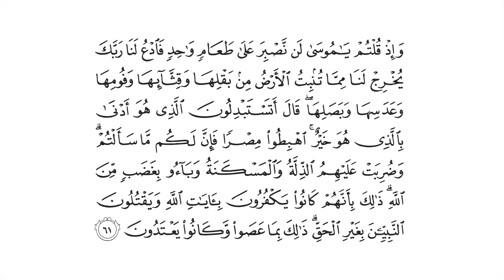تفسير: سورة [البقرة : 61]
قال الله تعالى: {وَإِذْ قُلْتُمْ يَا مُوسَىٰ لَن نَّصْبِرَ عَلَىٰ طَعَامٍ وَاحِدٍ فَادْعُ لَنَا رَبَّكَ يُخْرِجْ لَنَا مِمَّا تُنبِتُ الْأَرْضُ مِن بَقْلِهَا وَقِثَّائِهَا وَفُومِهَا وَعَدَسِهَا وَبَصَلِهَا  قَالَ أَتَسْتَبْدِلُونَ الَّذِي هُوَ أَدْنَىٰ بِالَّذِي هُوَ خَيْرٌ  اهْبِطُوا مِصْرًا فَإِنَّ لَكُم مَّا سَأَلْتُمْ  وَضُرِبَتْ عَلَيْهِمُ الذِّلَّةُ وَالْمَسْكَنَةُ وَبَاءُوا بِغَضَبٍ مِّنَ اللَّهِ  ذَٰلِكَ بِأَنَّهُمْ كَانُوا يَكْفُرُونَ بِآيَاتِ اللَّهِ وَيَقْتُلُونَ النَّبِيِّينَ بِغَيْرِ الْحَقِّ  ذَٰلِكَ بِمَا عَصَوا وَّكَانُوا يَعْتَدُونَ} [البقرة : 61]

التفسير الميسر: ( 61 ) واذكروا حين أنزلنا عليكم الطعام الحلو، والطير الشهي، فبطِرتم النعمة كعادتكم، وأصابكم الضيق والملل، فقلتم: يا موسى لن نصبر على طعام ثابت لا يتغير مع الأيام، فادع لنا ربك يخرج لنا من نبات الأرض طعامًا من البقول والخُضَر، والقثاء والحبوب التي تؤكل، والعدس، والبصل. قال موسى -مستنكرًا عليهم-: أتطلبون هذه الأطعمة التي هي أقل قدرًا، وتتركون هذا الرزق النافع الذي اختاره الله لكم؟ اهبطوا من هذه البادية إلى أي مدينة، تجدوا ما اشتهيتم كثيرًا في الحقول والأسواق. ولما هبطوا تبيَّن لهم أنهم يُقَدِّمون اختيارهم -في كل موطن- على اختيار الله، ويُؤْثِرون شهواتهم على ما اختاره الله لهم؛ لذلك لزمتهم صِفَةُ الذل وفقر النفوس، وانصرفوا ورجعوا بغضب من الله؛ لإعراضهم عن دين الله، ولأنهم كانوا يكفرون بآيات الله ويقتلون النبيين ظلمًا وعدوانًا؛ وذلك بسبب عصيانهم وتجاوزهم حدود ربهم.